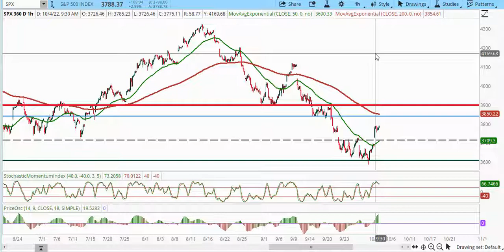10/04/22 sentimenttiming.com Stock Market Video